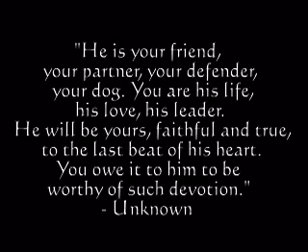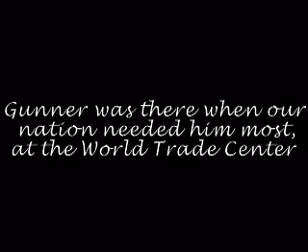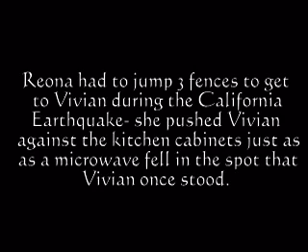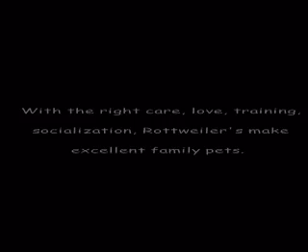The True Character of the Rottweiler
The Rottweiler is a misunderstood breed, irresponsible owners are adding fuel to the flame. I want to show you the rottweiler I know and love, a dog who is gentle with his person, a dog who is competitive in the sport of his choice, dog who will lay down his life for a stranger, and a dog that makes a wonderful family pet.  This is the true Rottweiler.